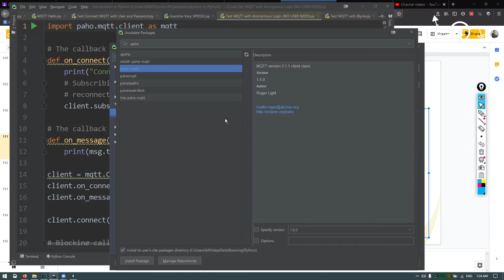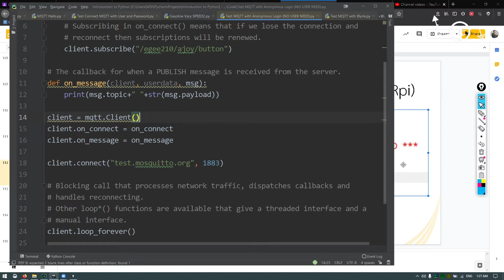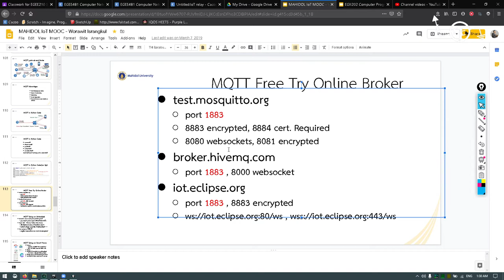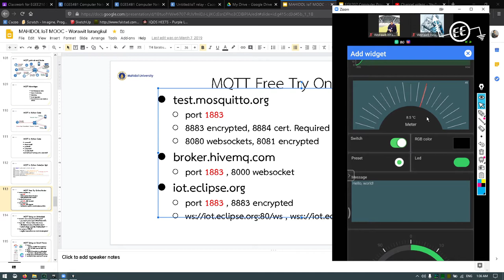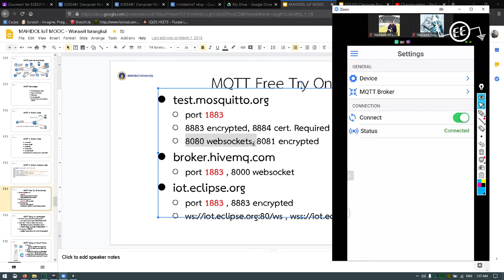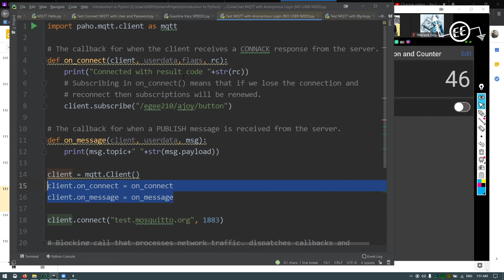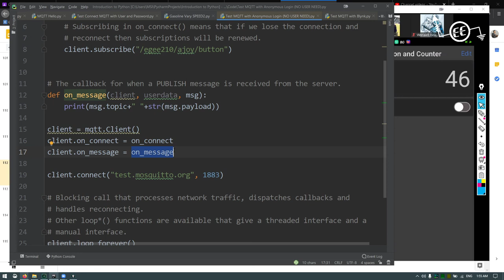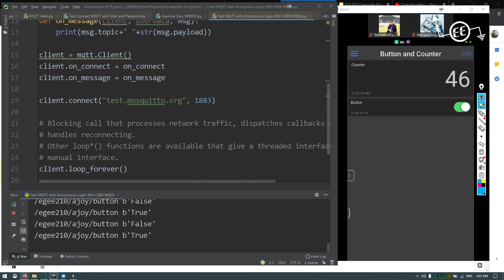MQTT Mobile Settng and Sample Pycharm Coding